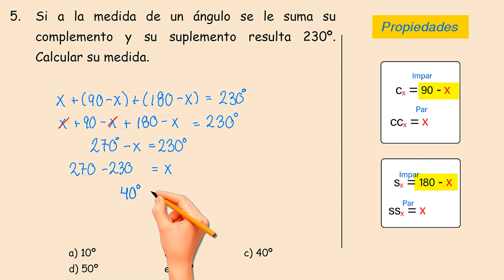Si a la medida de un ángulo se le suma su complemento y su suplemento resulta 230º. Calcular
Si a la medida de un ángulo se le suma su complemento y su suplemento resulta 230º. Calcular su medida. - Ejercicios de Angulos y Rectas Paralelas - geometria paso a paso, aprende geometria nivel colegio y preuniversitario de manera divertida y super grafica aplicando propiedades y formulas para resolver ejercicios de manera rapida para sacar un 20